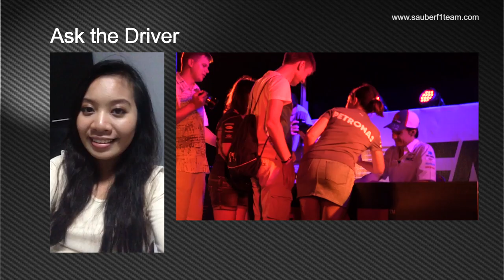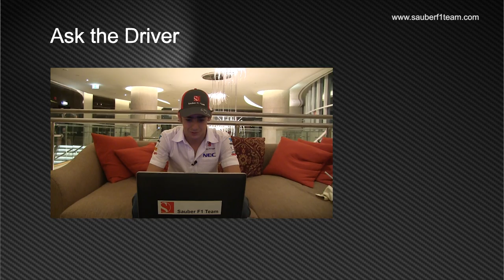2013 Abu Dhabi GP - Race Preview / Ask the Driver - Sauber F1 Team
Join Esteban Gutiérrez as he visits the Fan Zone in Abu Dhabi. Plus Esteban's x-factor at Yas Marina Circuit and his answer to Nadia's question.

Thanks for your question, Nadia!